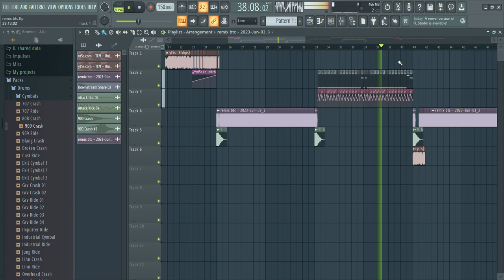Slow Uptempo Remix Coming Soon....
I made it! The Dark Horror inspired